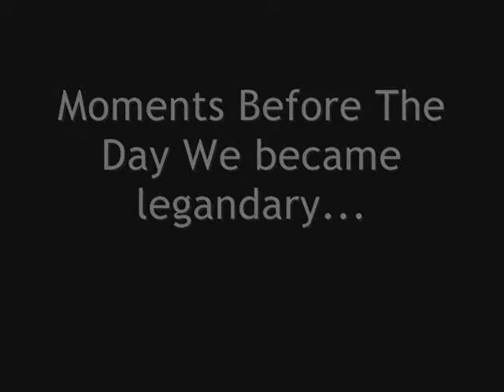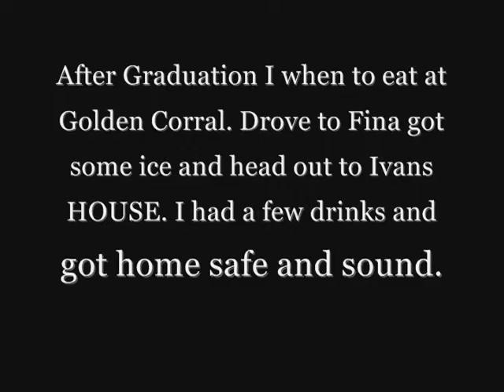Gadsden And its People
A video of peoples lives around me gadsden anthony NM